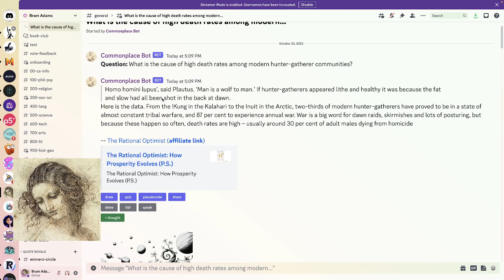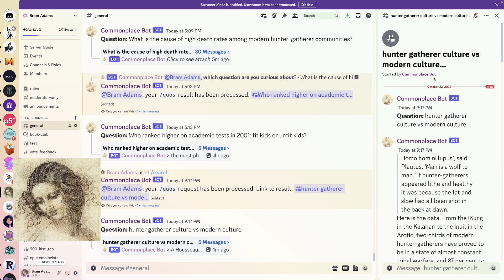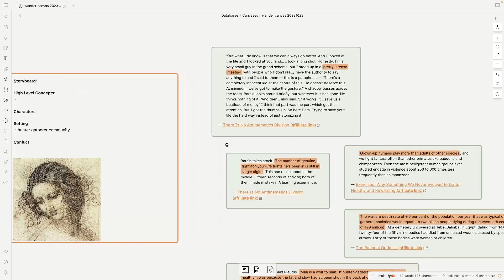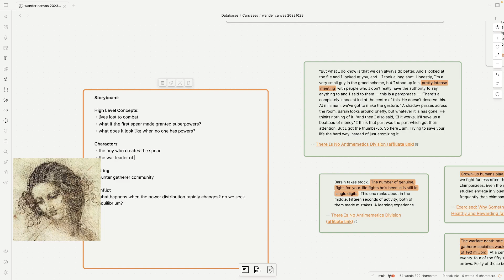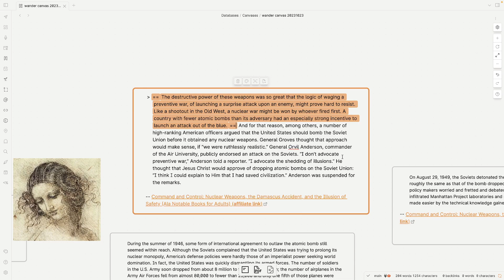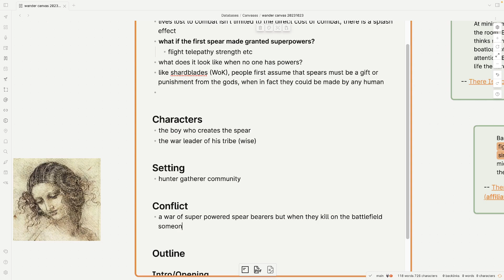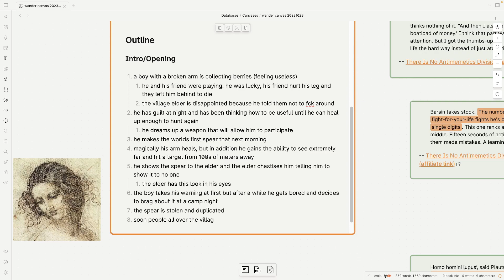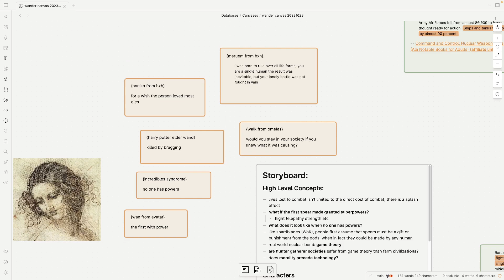some commonplace canvas